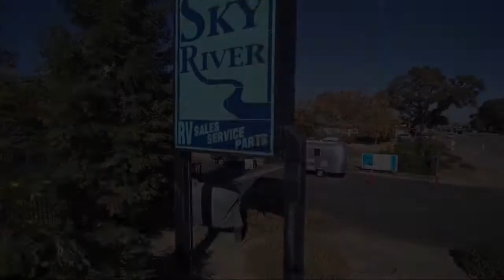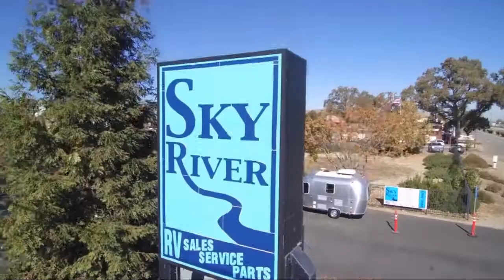2021 Keystone Cougar Half-ton 29FKD Paso Robles Pismo Beach Atascadero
2021 Keystone Cougar Half-ton 29FKD Stock Number: CG21188 Vin:4YDT29F2XMV512777.